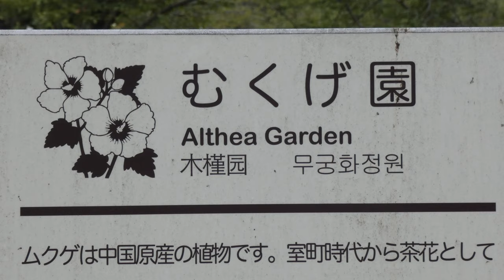4K 青空に瀟洒な酔芙蓉とむくげ等 神代植物公園2020💝Elegant Suifuyo in the blue sky at Jindai botanical gardens 2020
空は青く既に秋を思わせますが、日差しは行く夏を惜しむように未だ夏でした。
The sky is blue and it already reminds me of autumn, but the sunshine was still summer so as to spare the summer to go.
天空是蓝色的，已经使我想起了秋天，但是阳光仍然是夏天，以避开夏天。
ท้องฟ้าเป็นสีฟ้าและทำให้ฉันนึกถึงฤดูใบไม้ร่วง แต่แสงแดดยังคงเป็นฤดูร้อนเพื่อที่จะช่วยให้ฤดูร้อนได้ไป
하늘은 푸르고 이미 가을을 연상 시키지만, 햇볕가는 여름을 아쉬워 같이 아직 여름이었습니다.
Langit biru dan sudah mengingatkan saya pada musim gugur, tapi sinar matahari masih musim panas sehingga musim panas tidak lagi berlalu.